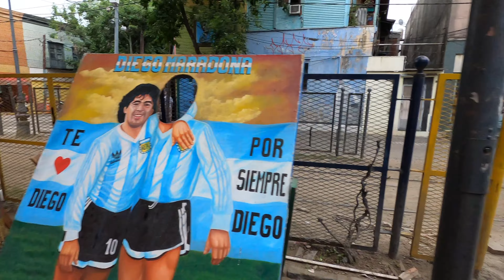[4K] 🇦🇷 Buenos Aires Walk - Walk through the neighborhood of La Boca / La Bombonera / Caminito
안녕하세요! '트래블 워커'입니다.
한국의 관광명소, 핫플레이스, 구석구석  그리고 세계 여러곳을 담아보려합니다~

Hello! I'm ‘Travel Walker’.
I'm trying to capture Korea's tourist attractions, hot places, every nook and cranny, and various places around the world~

Hola! Soy "Travel Walker".
Estoy tratando de capturar las atracciones turísticas de Corea, los lugares atractivos, cada rincón y varios lugares alrededor del mundo ~